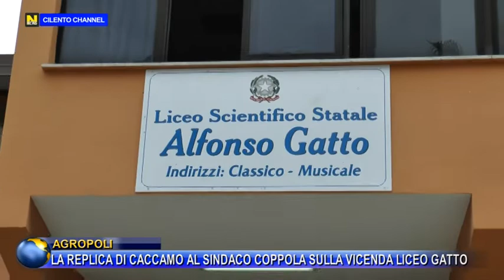AGROPOLI, LA REPLICA DI CACCAMO AL SINDACO COPPOLA SULLA VICENDA LICEO GATTO.